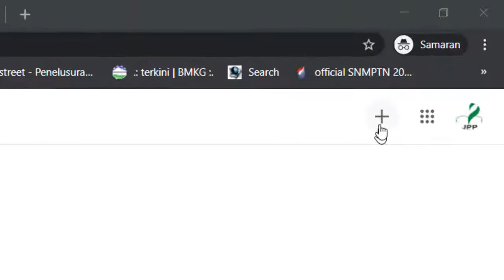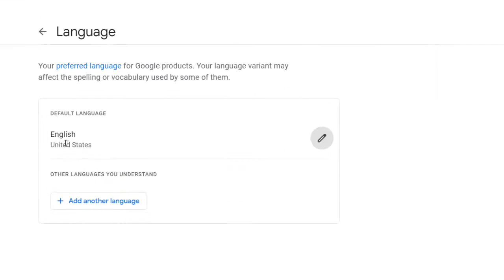Mengganti Bahasa Tampilan/ Antarmuka Google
Sebagian akun menggunakan bahasa tampilan default language Bahasa Inggris. Nah untuk mengganti ke bahasa tampilan ke Bahasa Indonesia. Silahkan tonton langkahnya di video ini.